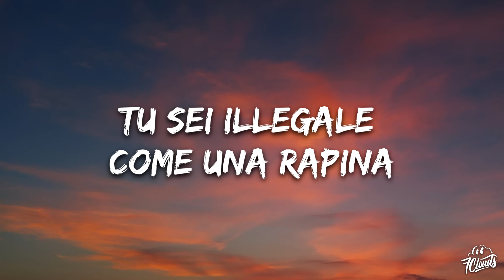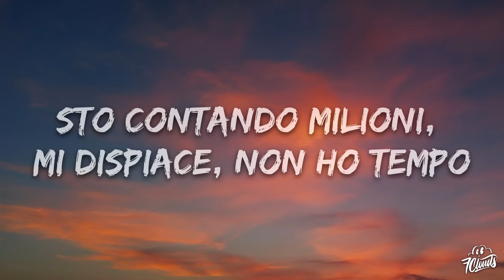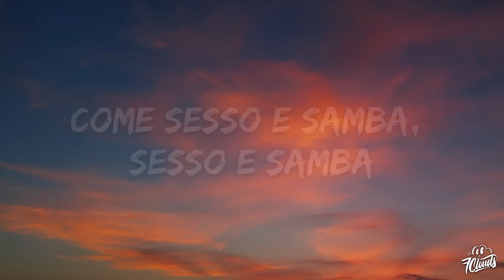Tony Effe, Gaia - SESSO E SAMBA (Testo/Lyrics)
🎤 Lyrics: Tony Effe, Gaia - SESSO E SAMBA

[Strofa 1: Tony Effe]
Metto benzina, metto gasolina (Uh)
Mi fa impazzire se fa la cattiva (Uh)
Metà bastarda, metà bambolina (Uh)
Tu sei illegale come una rapina
Principessa della strada
Mostrami la via della favela brasiliana
Seh, metti tutto nella Prada
Ti porto via con me in una villa a Copacabana

[Pre-Ritornello: GAIA & Tony Effe]
Ah che follia sudamericana (Sudamericana)
Andare via (Via)
Via prima di farci a pezzi
Non siamo troppo diversi come (Ah, ah)

[Strofa 2: Tony Effe]
Quando balli, mi fai perdere i sensi
Voglio ricoprirti di gioielli
Nessuno può farti i complimenti, non hai sentimenti
A me piaci così con tutti i tuoi difetti
Fai la cattiva a letto, mi sporchi col rossetto
Vengo da Roma centro, è pazza del mio accento
Vuole un figlio con me solo per farlo ricco e bello
Sto contando milioni, mi dispiace, non ho tempo

[Bridge: GAIA]
L'ultima nota di quelle canzoni d'amore
Che chiudono senza parole
Ma dicono la verità
Non siamo troppo diversi come

[Outro: GAIA & Tony Effe]
Come sesso e samba, sesso e samba
E la notte mi sbrana